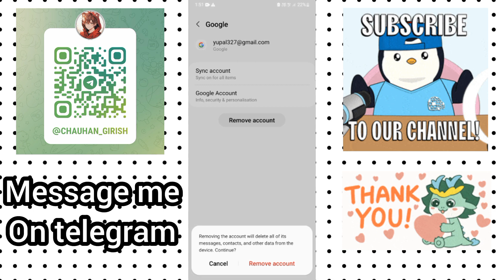Step By Step Guide To Sign Out Of Youtube Account (2024 Edition)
Your Queries -

In this video, we will show you how to sign out of your YouTube account. This guide is updated for the year 2024, so you can be sure that the instructions are accurate and up to date.

If you're ever having trouble logging into your YouTube account, be sure to watch this video! We'll walk you through the steps of signing out, step by step, so you can be sure to get back into your account whenever you need to.